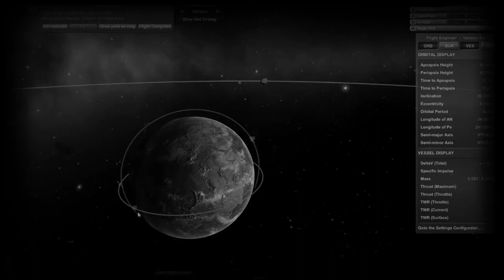Sandbox Space Campaign #3 - Kerbal Space Program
In this series, I will be directing a space program campaign and will have to manage a budget. My main goal is to do as many missions as I can and stay in the green.